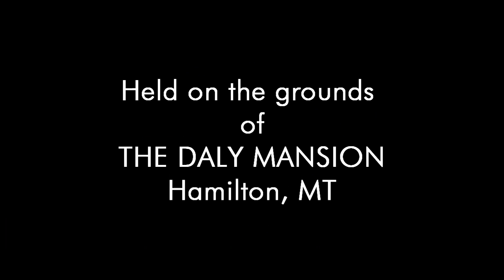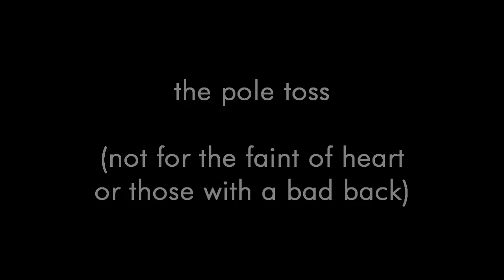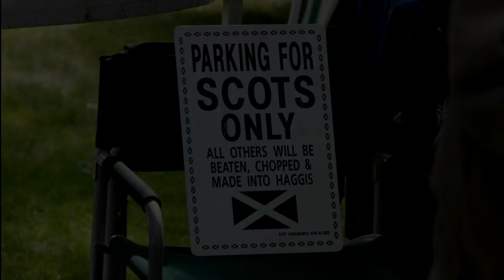Highlights of the Bitterroot Scottish Irish Festival 2010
This video presents a few highlights of the Bitterroot Scottish Irish Festival - a celebration of Scottish Irish culture in the Bitterroot Valley of western Montana.  The festival was held on August 27-29, 2010 on the beautiful grounds of the Daly Mansion in Hamilton, MT.   This video was shot on Saturday August 28th and represents some highlights of the activities on that day.  The video was filmed in HD with a Canon 5D Mark II and sound was recorded with the in-camera microphone.